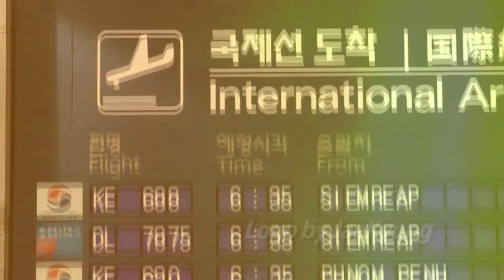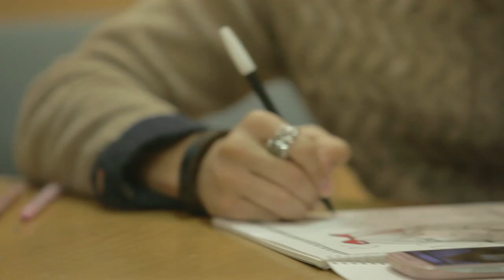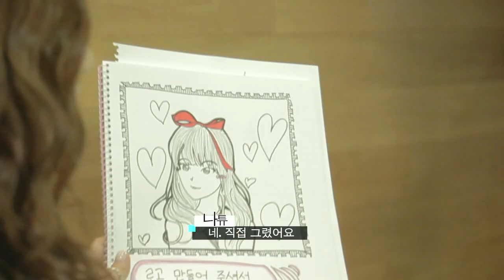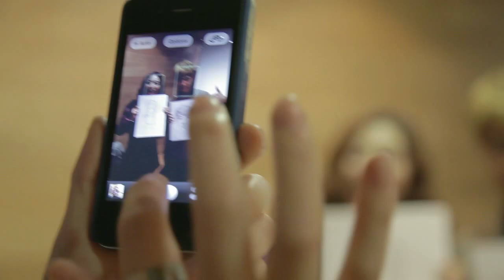[CLIP] New Natthew Project: Logo by JaeKyung (뉴 나튜 프로젝트: 재경의 로고 디자인)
11월 6일, 매우 특별한 만남을 가진 나튜와 재경. 이 둘은 도대체 왜 만난 것인가?!

레인보우의 리더이자 '킴자이너'로 예술적 재능을 펼치고 있는 재경. 그녀는 나튜가 한국 데뷔와 함께 이미지 변신을 위해 공식 로고를 제작해줄 디자이너를 찾는다는 소식을 듣고 직접 구상, 스케치하여 멋진 로고를 선물했다고 한다. 로고는 11월 15일, 풀 뮤비와 함께 대공개! 통역 없이도 즐거운 시간을 가진 나튜와 재경, 이 둘을 만나러 가자!

On 11/6, Natthew and Jaekyung had a very special date. For what did the two meet?

As K-Pop girl group Rainbow's leader, Jaekyung has shown her artistic talents as "Kim-signer (Kim + Designer)." Hearing that Natthew was debuting in Korea and looking for a designer for his artist logo, Jaekyung got into action; she presented him a special gift - his very own artist logo, designed and sketched by Jaekyung herself.

Natthew's new artist logo by Jaekyung will be revealed on 11/15 through his full MV of "She's Bad." For now, let's go see how much fun Jaekyung and Natthew had during their time together!